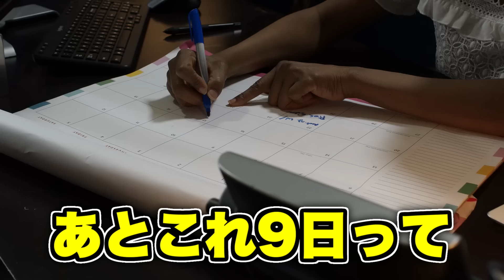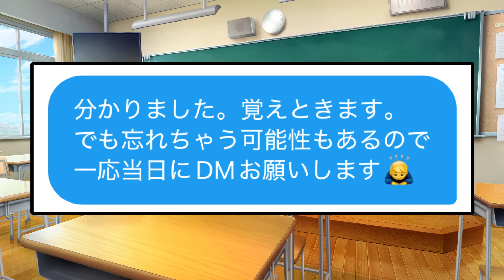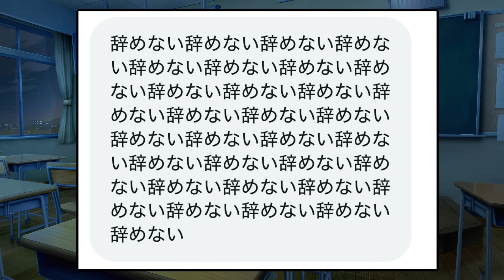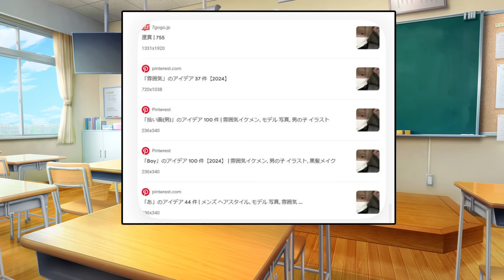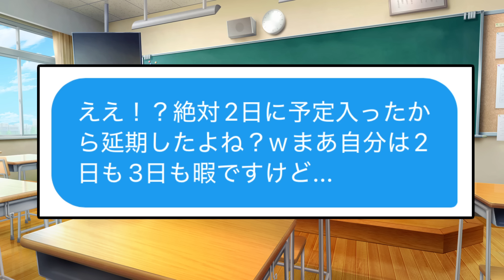【緊急】普通に犯罪なんだけどヤバすぎる。。。。